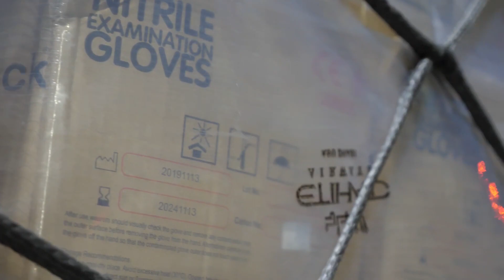Παραλαβή υγειονομικού υλικού από τα Ηνωμένα Αραβικά Εμιράτα | xronos.gr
Στο αεροδρόμιο «Ελ. Βενιζέλος» έφθασε την Πέμπτη, 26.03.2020, υγειονομικό υλικό που δώρισαν τα Ηνωμένα Αραβικά Εμιράτα στην Ελλάδα και θα διατεθεί άμεσα στις ιατρικές μονάδες της χώρας για την ενίσχυση των αναγκών στη μάχη κατά του COVID-19.

Αναζητήστε το app του Xronos.gr σε App Store & Play Store για να μην χάνετε είδηση!

Αν θες να επικοινωνήσεις μαζί μας, περιμένουμε το email σου

Εφημερίδα "Ο Χρόνος"
Νικολάου Ζωίδη 22-24
Κομοτηνή, 69100